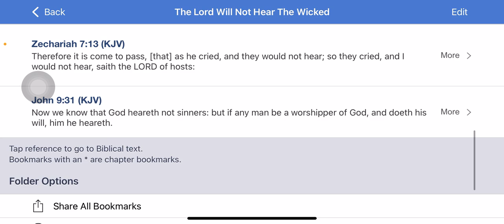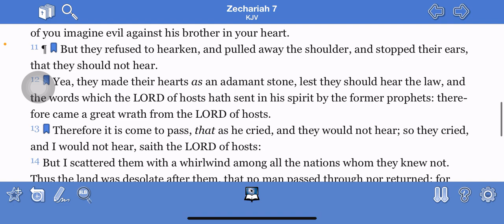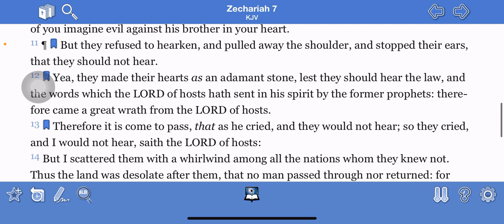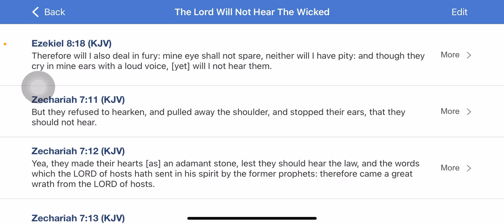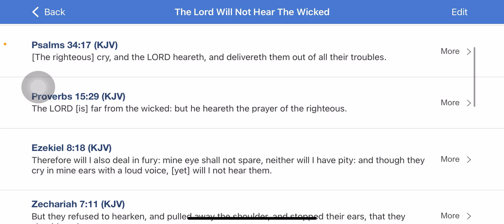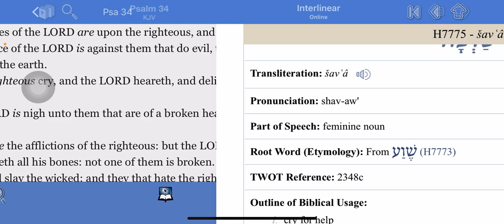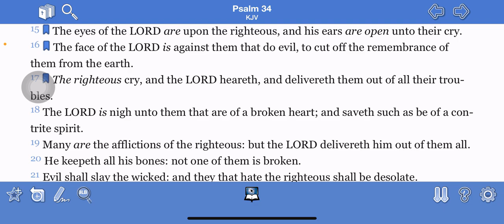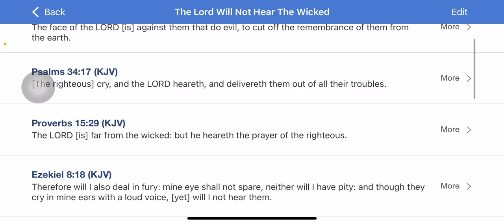The LORD will not hear the wicked